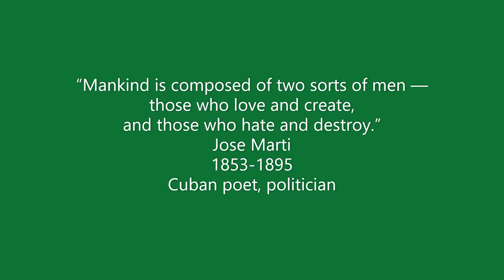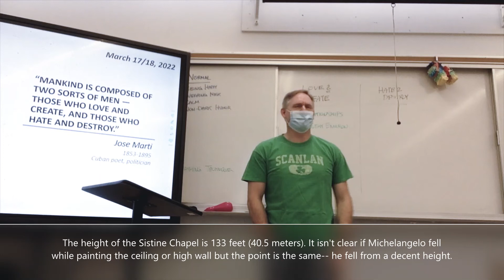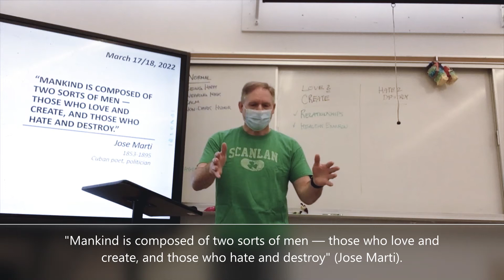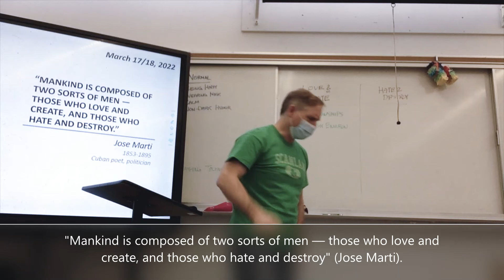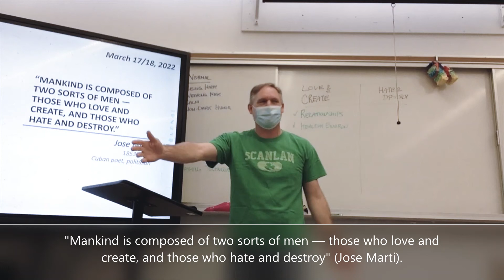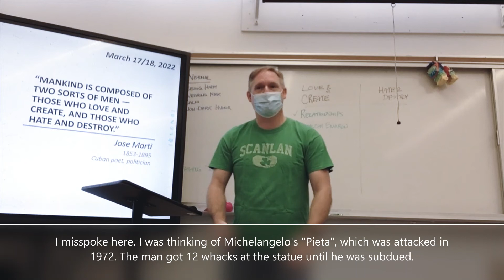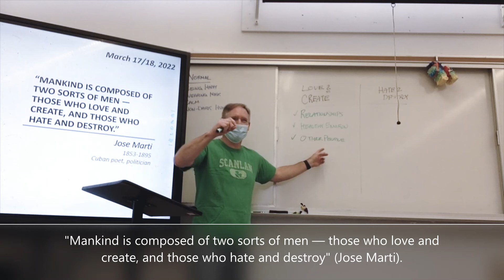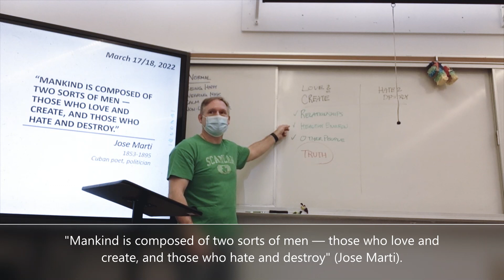Jose Marti (March 17, 2022 ) [period 1]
“Mankind is composed of two sorts of men — those who love and create, and those who hate and destroy.”
Jose Marti
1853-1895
Cuban poet, politician